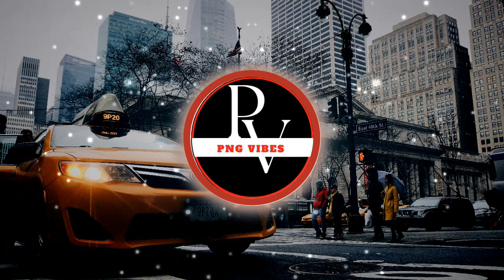CHILLAX 2022 NASTII REMIX FT RAIGUETSS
Put those Head Phone On, World's Pressure Off & Enjoy.
Let us all strive and vibe together.

Visuals made using and by creators